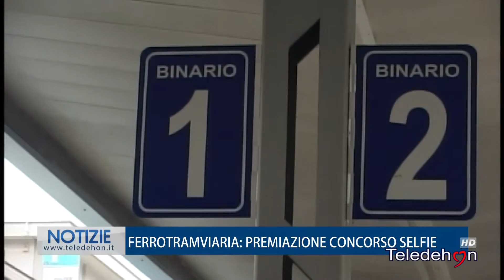FERROTRAMVIARIA: PREMIAZIONE CONCORSO SELFIE